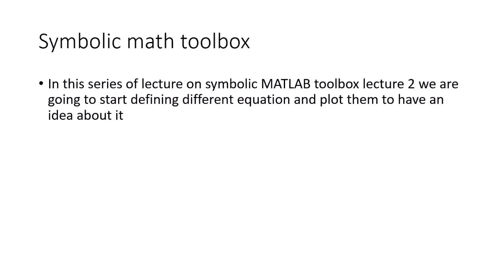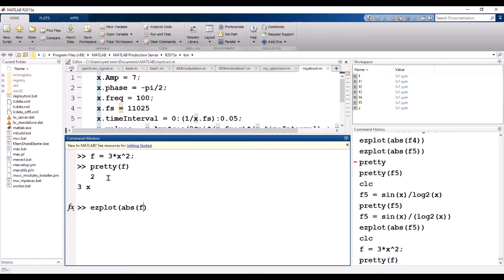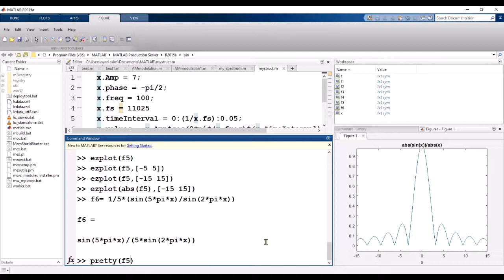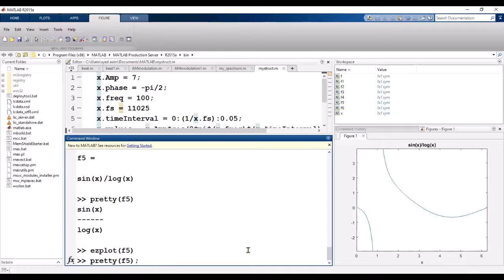Symbolic math toollbox in MATLAB VIDEO LECTURE 2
in this lecture, we are trying to get an idea about how to define different equation using symbols and how to show in actual form as expression and plot them